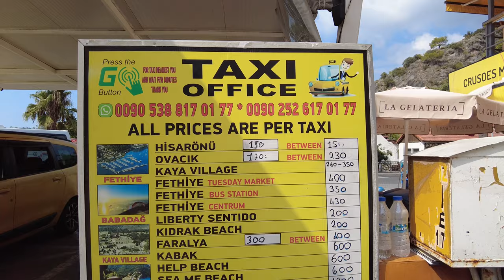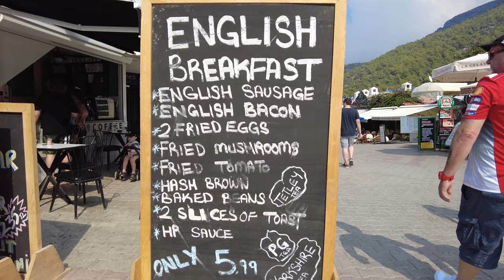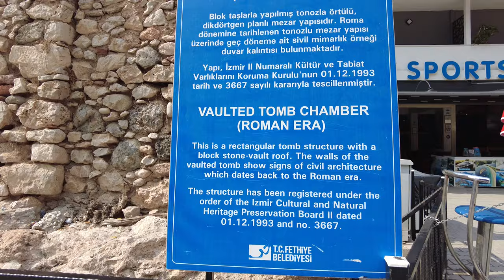Oludeniz - Fethiye - Turkey - 4K Walking Tour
Join us for a walk in Oludeniz Fethiye, Muğla, Turkey.  Our walk starts on the seafront in Oludeniz where we take a look at the paragliders.  Paragliding in Oludeniz is extremely popular and Oludeniz is one of the best places in the world to do it due to the breathtaking views of the Blue Lagoon.  We walk along Oludeniz strip, taking a look at the bars and restaurants.   Turkey is a great place for a holiday in 2024.  Will you be visiting Oludeniz in 2024?

Ölüdeniz is in the district of Fethiye, Muğla Province, Turkey.  Oludeniz is a holiday resort on the Turkish Riviera, at the conjunction point of the Aegean and Mediterranean seas. It is located 9 miles south of Fethiye, near Mount Babadağ.

Turkey, officially the Republic of Türkiye, is a country in Southeast Europe and West Asia.

WAYS TO SUPPORT CHANNEL/THANK US
One-off Tip